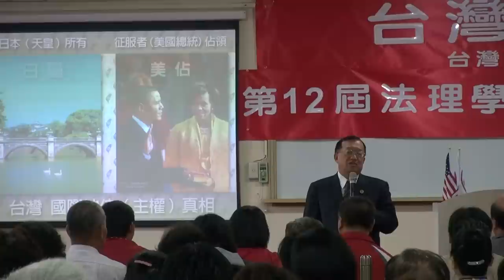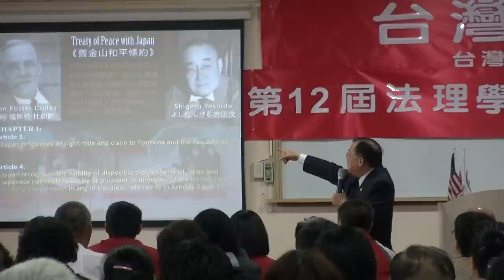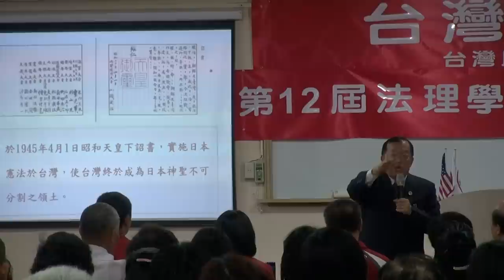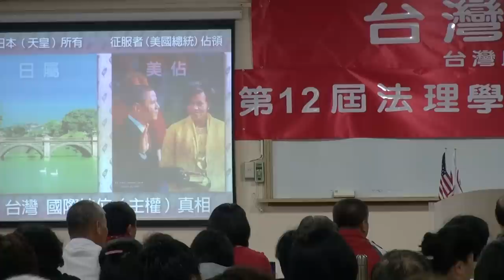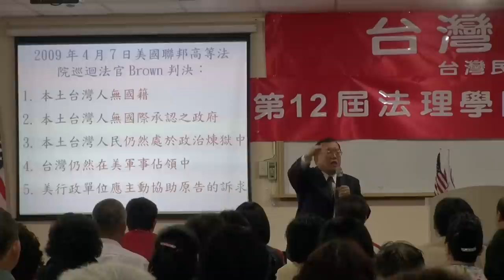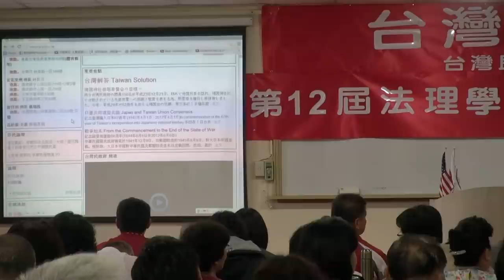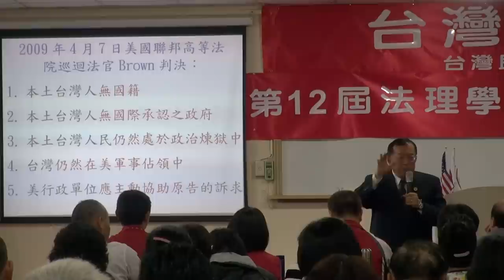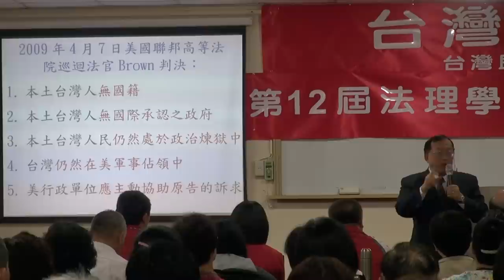130331-A11b-台灣政府與國際關係-林志昇-台灣(民)政府第12屆法理學院高級行政參議班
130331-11-台灣政府與國際關係-林志昇-台灣(民)政府第12屆法理學院高級行政參議班-教室A